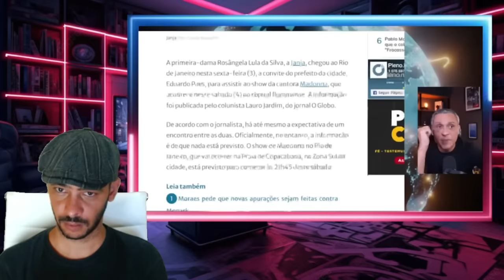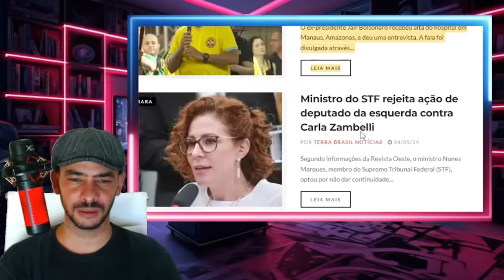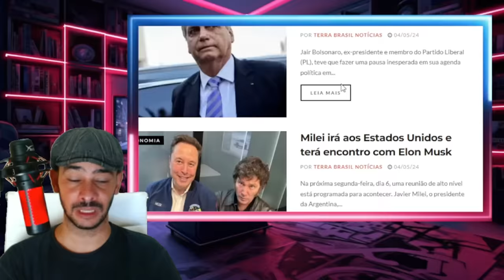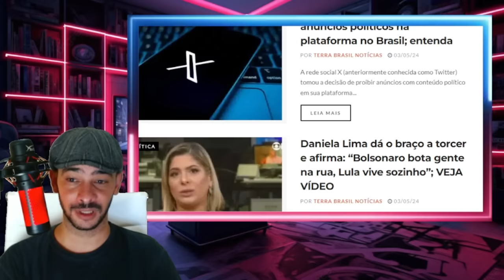EXPLODIU AGORA SUPREMO PROIBIDO DE IR AOS EUA SANSÃO PESADA FERROU XANDÃO!